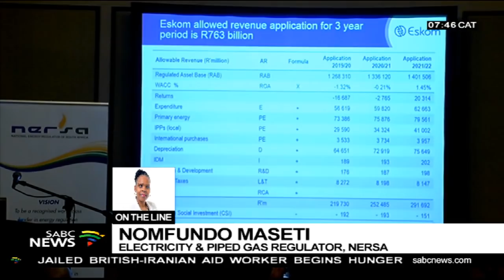Hearings on Eskom requested 15% tariff increase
The National Energy Regulator of South Africa (NERSA) has started their nationwide hearings in Cape Town yesterday which will help set the prices and tariffs for Eskom.
NERSA will over the next three weeks conduct hearings across the country in a bid to recoup from financial shortfalls in 2017/18.
Eskom announced in October 2018 that it has asked Nersa for a 15% tariff increase per year for the coming three financial years.
Attending and participating in the hearings is Eskom's chief financial officer Calib Cassim a representative of the South African Local Government Association, the mining and energy industries as well as the Organisation Undoing Tax Abuse (OUTA).
Joining us telephonically is Nomfundo Maseti, electricity and piped gas regulator at NERSA.